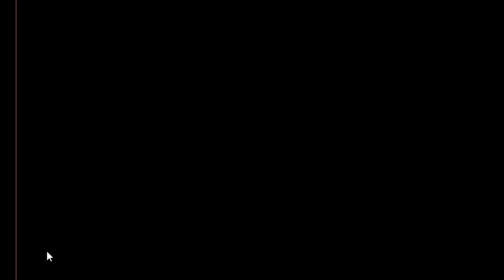Desert Castle Escape Game Walkthrough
Description : Desert Castle Escape is the latest point and click escape game created by aVmGames.com. There was a small desert village near to your beautiful town. You were making a trip to a desert village and got trapped in it. You need to get out of the desert village by finding the escape key. Look for the key by interacting with objects and escape from the desert village. Solve puzzles to unlock the exit. Good luck and have fun!